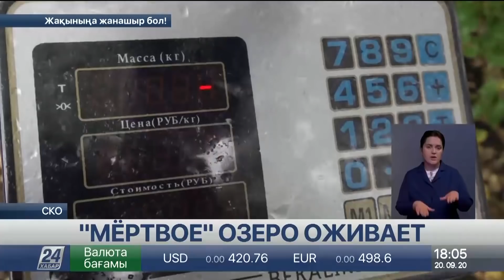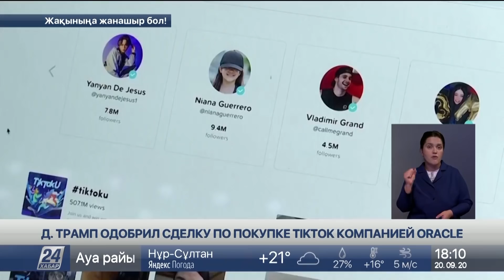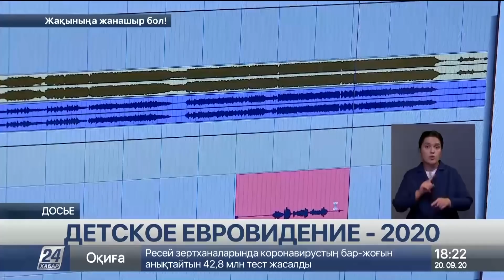Выпуск новостей 18:00 от 20.09.2020